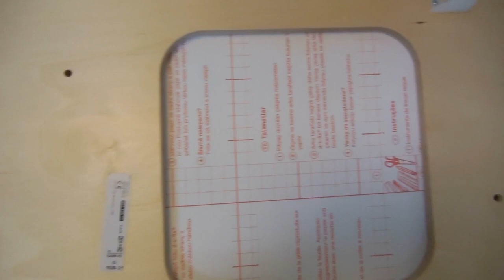DIY - Ikea Hack keukentje (Duktig)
Ik vind de Ikea fantastisch! Maar ja, ik ben daarin niet de enige. Dus ook niet de enige met het bekende Ikea keukentje, de Duktig. Het leek me daarom wel leuk om hem te pimpen. Hem er net iets anders uit te laten zien dan de andere keukentjes. Zo past hij ook beter bij ons strakke, moderne, grijs witte interieur. Vandaag laat ik je zien hoe ik dat gedaan heb. En echt deze Ikea hack is makkelijk. Het is misschien niet de makkelijkste DIY die ik ooit gedaan heb maar je hebt eigenlijk vooral een beetje tijd en een heel klein beetje schildertalent nodig. Ik denk echt dat iedereen dit kan. En je kunt het natuurlijk zo ingewikkeld of simpel maken als je wilt.

Wat heb je nodig:
- schuurpapier
- verf (geschikt voor hout)
- kwast en roller
- design folie
- evt. verfspray

Ik ben heel benieuwd of en hoe jij het keukentje zou pimpen :)

Liefs,
Carien